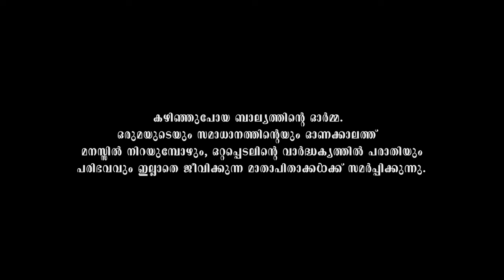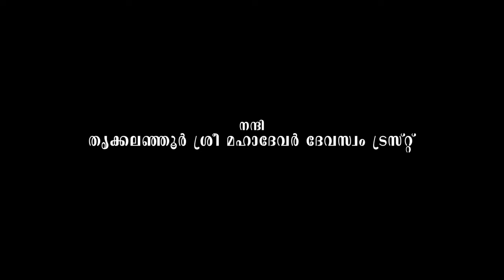ഓണത്തിനെന്തു ഭംഗി | ONATHINENTHU BHANGI | ഒരു NOSTALGIC ഓണപ്പാട്ട്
ONATHINENTHU BHANGI
ഇനി ഒരിക്കലും തിരിച്ചു കിട്ടാത്ത ഇന്നലകളിലെ ഓണം, ആ പഴയ കാലത്തെ ഓർമകളിലേക്ക് നമ്മളെ കൊണ്ട് പോകുന്ന മനോഹരമായ ഒരു ഓണപ്പാട്ട്... ഓണത്തിനെന്തു ഭംഗി
ആലാപനം : രാഹുൽ കൃഷ്ണൻ ജി
വരികൾ : ജിതിൻ പിറവന്തൂർ
സംഗീതം : അജീഷ് പിറവന്തൂർ (നിലാവ് സ്റ്റുഡിയോ)
ബിജിഎം : ശ്യാം ശശി
പ്രോഗ്രാമിങ് / ഫ്ലൂട്ട് : രാജേഷ് വായക്കൽ
ഡാൻസ് : സ്മിത ശ്യാം & ടീം
വീഡിയോ : നിജു ഗംഗാധരൻ (Photo Park)
നിർമാണം : സന്തോഷ് വിജയൻ
റെക്കോർഡിങ് : നിലാവ് സ്റ്റുഡിയോ, പിറവന്തൂർ
എഡിറ്റിംഗ് : ശ്രീരാജ് കെ എസ്‌

LYRICS
ഓർമ്മതൻ ചില്ലയിൽ ഊഞ്ഞാലുകെട്ടിയ ബാല്യത്തിനെന്തു ഭംഗി
തൊടിയിലെ പൂക്കളിൽ തേനുണ്ട് പാറുമീ തുമ്പികൾക്കെന്തു ഭംഗി
മഞ്ഞളി പാടത് കൊത്തിപ്പറക്കുന്ന തത്തകൾക്കെന്ത് ഭംഗി
അത്തം മുതൽ പത്ത് നാൾ കഴിഞ്ഞെത്തുന്ന ഓണത്തിനെന്ത് ഭംഗി
എന്റെ ബാല്യത്തിനെന്ത് ഭംഗി
(ഓർമ്മതൻ ചില്ലയിൽ)

പൂ നുള്ളിയന്നുനാം പൂക്കളമിട്ടതും തുമ്പിതൻ പാട്ടിന്നുമോർപ്പു
കളിമണ്ണ് കൊണ്ടുഞ്ഞാൻ തൃക്കാക്കരയപ്പന്റെ പ്രതിരൂപമൊരുകോണിൽ ചാർത്തി
അതിൽ സ്നേഹത്തിൻ തുള്ളിയാൽ തേവി
മാവേലി മന്നന്റെ വരവിനായി കൺനട്ട് അകലേക്ക് കാത്തുഞാൻ നിന്നു,
ആ പടിയോരം ചാഞ്ഞോന്നുറങ്ങി
പടിയോരം ചാഞ്ഞോന്നുറങ്ങി.
(ഓർമ്മതൻ ചില്ലയിൽ)

പൂ മണമൂറുന്ന പുത്തനുടുപ്പിട്ട് ഊഞ്ഞാലിലായത്തിലാടി...
കടലാസ്സ് കൊണ്ടന്നു, കാളിയോടമുണ്ടാക്കി പാടവരമ്പത്ത് നമ്മൾ,
ആ സൗഹൃദകൂട്ടൊന്നു കൂടി,
ചിങ്ങമാസത്തിലെ തിരുവോണ നാളെണ്ണി
എന്നെന്നും കാത്തു ഞാൻ നിൽപ്പൂ ,
ആ പഴയൊരു നാളിനായെന്നും ,
ആ പഴയൊരു ബാല്യത്തിനായി...

This content is Copyright to Master Leads. Legal action will be taken against those who violate it.